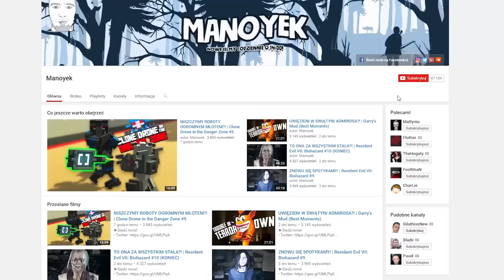LUDZIE vs WIELKIE GAZOWE ZBIORNIKI! | GTA 5 (Best Moments)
Koniecznie odwiedźcie kanały chłopaków!

►Śledź mnie!